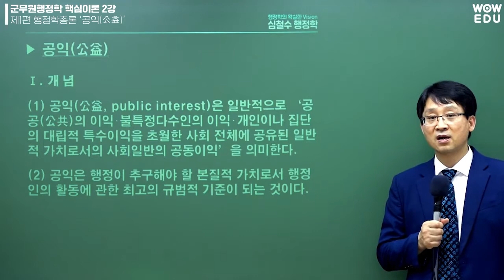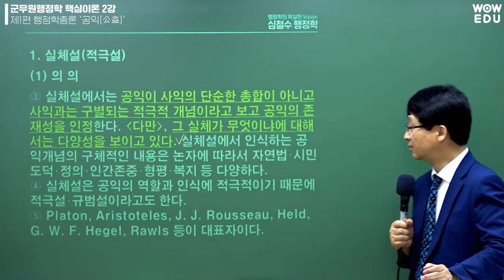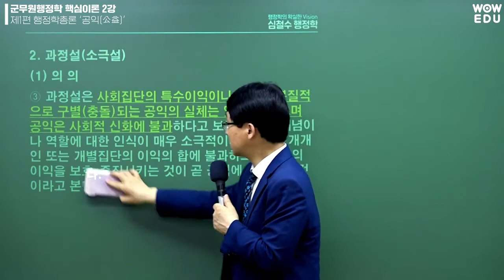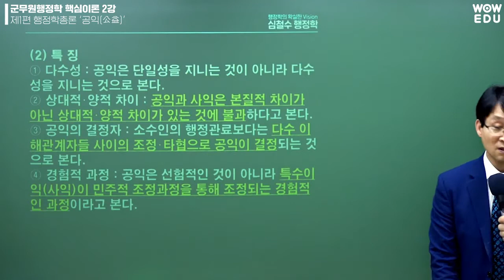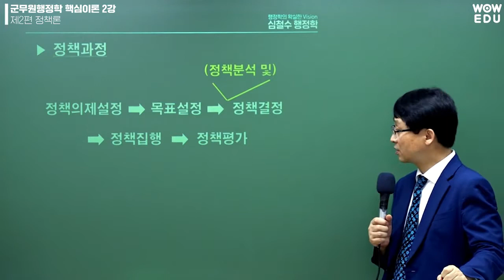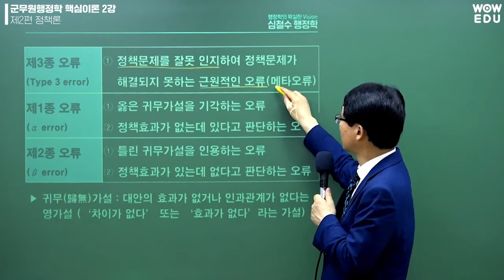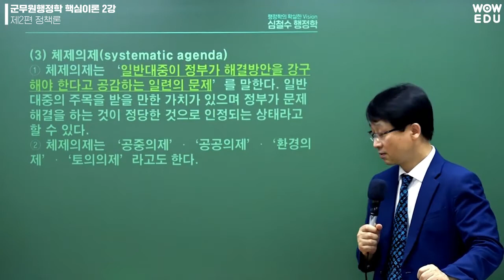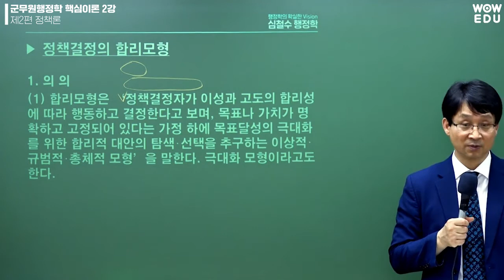22년 군무원행정학 핵심이론특강 2강 - 와우에듀 심철수